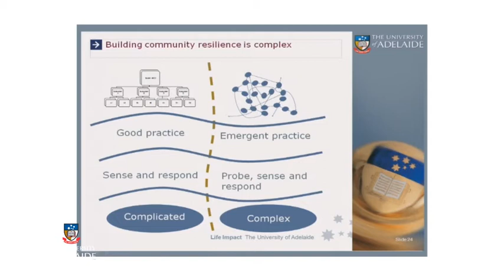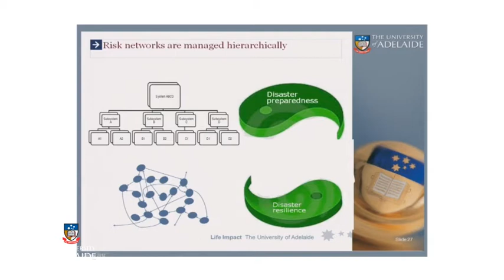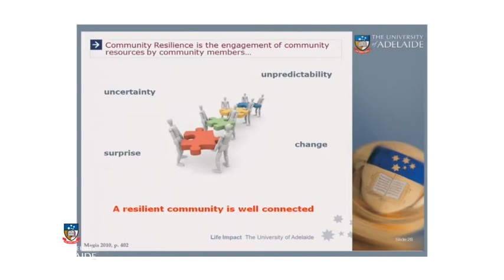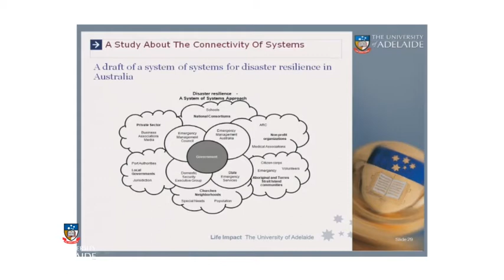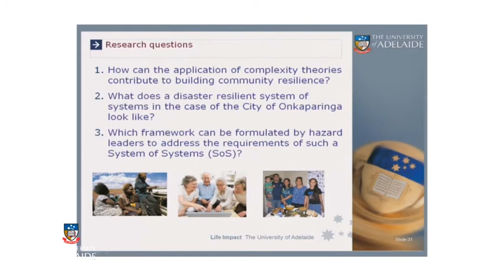Getting Ready for the Unexpected - Part 4 of 5: Ms. Antonella Cavallo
Antonella Cavallo is an international PhD candidate at the University of Adelaide's ECIC. She has a background in business engineering. Her passion for complexity theories and risk management resulted in the book Risk Management in Complex Projects which was published by Lambert Academic Publishing in 2010. She is the recipient of the Commonwealth Natural Disaster Resilience Grant and the Adelaide Scholarship International.

Antonella's presentation focuses on disasters as complex systems of systems. In a disaster foreseeable and unforeseeable risks are interconnected beyond the boundaries of individual emergency management organisations. Indeed, all the organisations which intervene in a disaster are independent and interdependent from each other and the environmental conditions. Antonella discusses developing a framework for improving disaster preparedness and building community resilience in South Australia through the application of the leading ideas of complexity theories.